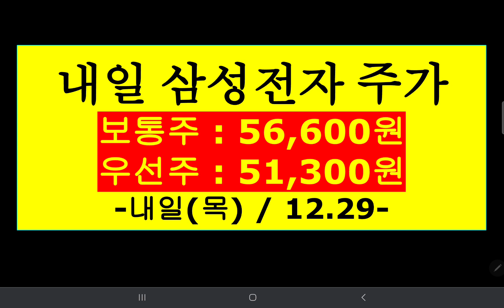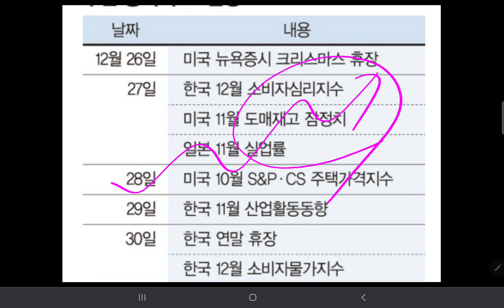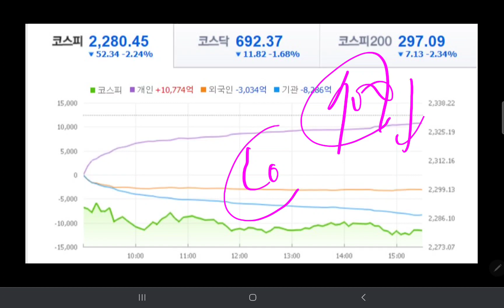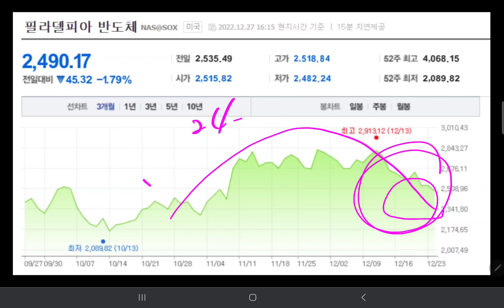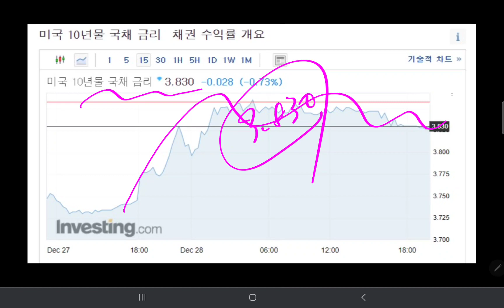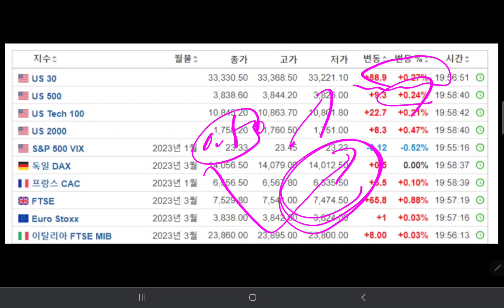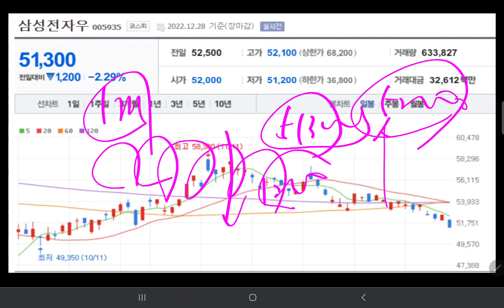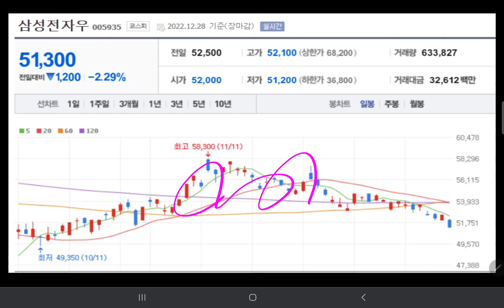내일 삼성전자 🔥🔥💥🔥